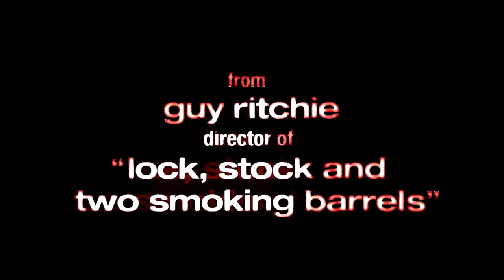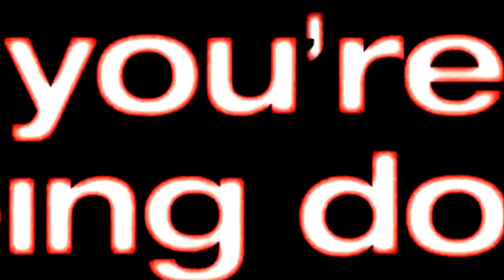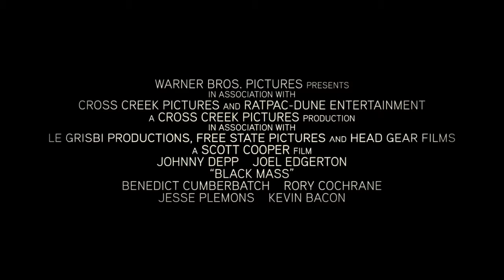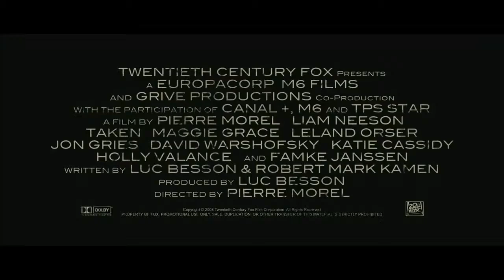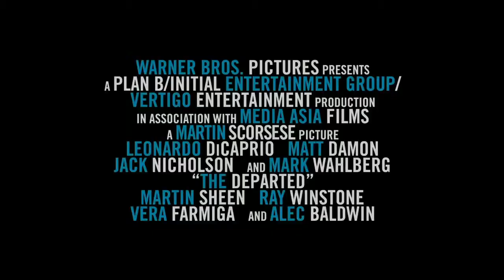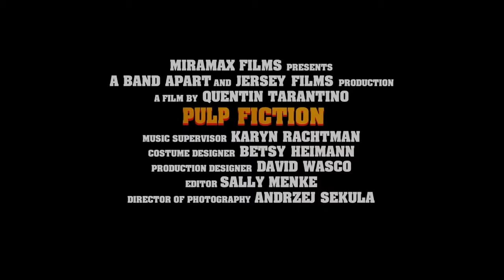10 ФИЛЬМОВ, ПРОПИТАННЫХ ДУХОМ КРИМИНАЛА!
Кино, которое вы уже ждете и о котором еще не знаете — мы собрали 10 фильмов, пропитанных духом криминала!
Топ Лист:
► Большой куш (2000)
► Черная месса (2015)
► Рок-н-рольщик (2008)
► Джонни Д. (2009)
► Заложница (2008)
► Омерзительная восьмерка (2015)
► Счастливое число Слевина (2006)
► Легенда (2015)
► Отступники (2006)
► Криминальное чтиво (1994)